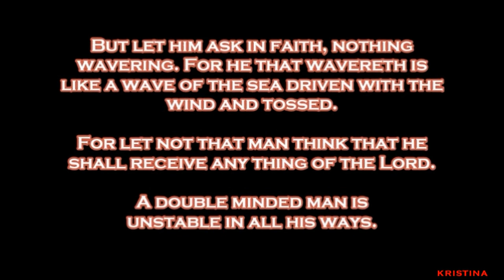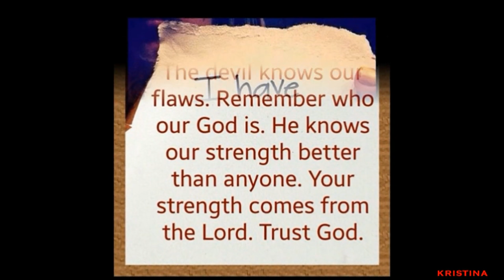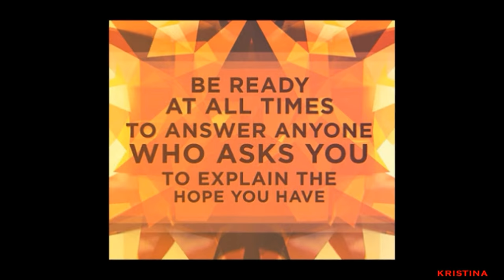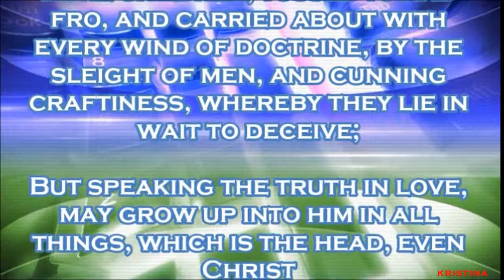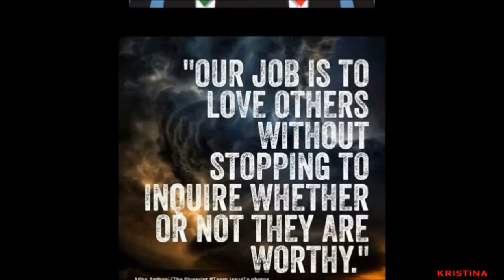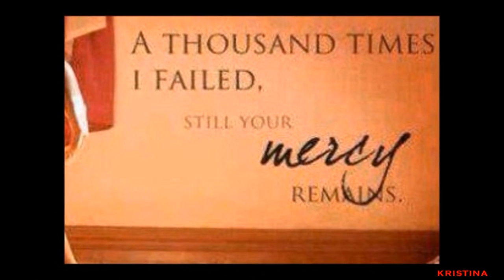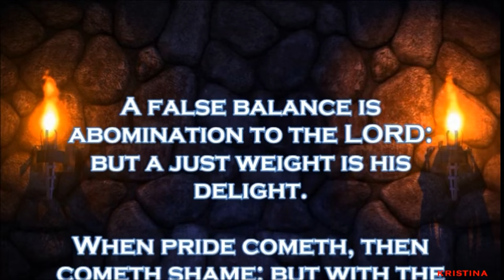GEOCENTRICITY PASTOR SCHOOLS EVERYONE: Flat Earth & The Great Commission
Not for sensitive people who have too many feelings. Old fashioned Bible believing preaching by Pastor Jason Cooley, who believes in Geocentricity. How to Handle Geocentricity, Flat Earth, and The Great Commission - Bible Style! Visual Sermon Series

Take Note: There will always be some that miss the entire point of the message and demonstrate it, for us, in the comment section.

Old Paths Baptist Church, Jason Cooley, Northfield, Minnesota
LIVE on SermonAudio or YouTube on Wednesday Nights and Sunday Morning & Afternoon

visual sermon series, jason cooley, scott johnson, charles lawson, joey faust, danny wilson, brother nate marino, sermon jam, flat earth, globe earth, geocentricity, old school preaching, hard core preaching, kjv